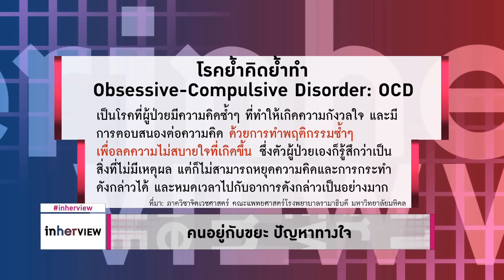คนอยู่กับขยะ ปัญหาทางใจ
ตัดใจไม่ได้ อยากเก็บไว้ ไม่กล้าทิ้ง คือ อาการทางจิตของโรค Hoarding Disorder หรือตั้งชื่อเป็นภาษาไทยกันว่า “โรคเก็บสะสมของ”
เป็นอาการทางจิตเวชชนิดหนึ่ง ที่ผู้ป่วยชอบเก็บสะสมสิ่งของไว้มากเกินไป จนรบกวนการใช้ชีวิต ไม่กล้าทิ้งและยึดติดกับสิ่งของ แม้ว่าจะไม่มีประโยชน์แล้วก็ตาม รู้สึกไม่สบายใจที่จะทิ้งสิ่งของใดๆแม้แต่ชิ้นเดียว
 ผู้ป่วยมักไม่คิดว่าพฤติกรรมสะสมของตัวเองผิดปกติ มองว่าสมเหตุสมผล แม้ว่าสิ่งของเหล่านั้นจะล้นทะลักออกมาจากตู้แล้วก็ตาม
โดยทั่วไป “โรคเก็บสะสมของ” มักเริ่มมีอาการต่อเนื่องเรื้อรังหลายปี เพียงแค่ตอนวัยรุ่นอาจจะไม่เป็นปัญหารุนแรงมากนัก ของที่สะสมมักจะยังไม่มาก แต่จะเริ่มเป็นปัญหาหนักเมื่อเข้าสู่วัยผู้ใหญ่ เพราะของจะเยอะมากขึ้นเรื่อยๆ โดยเฉพาะช่วงที่มีความเครียดมักจะมีการสะสมของมากขึ้น
เชื่อว่าคนทุกคนมีอาการทางจิต แค่ว่าใครจะควบคุมมันได้จนไม่กระทบต่อชีวิตประจำวัน